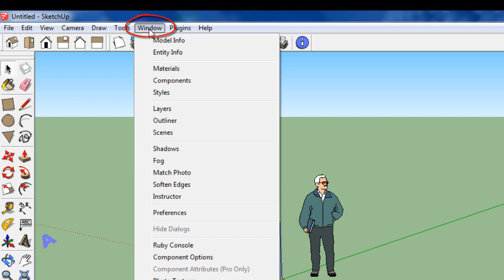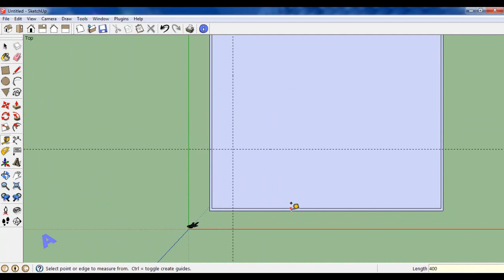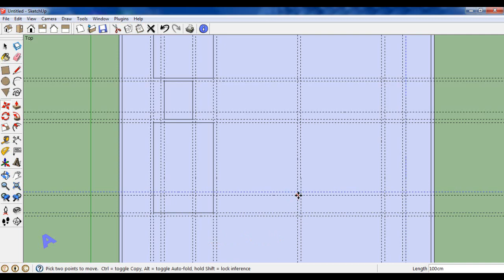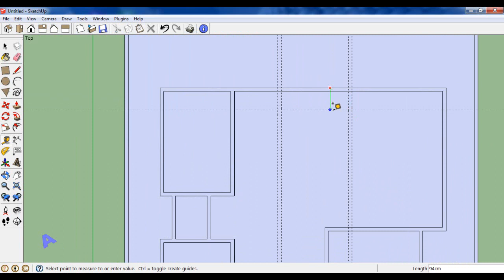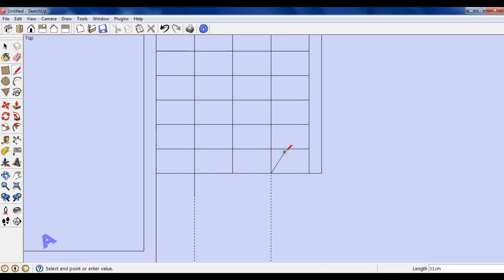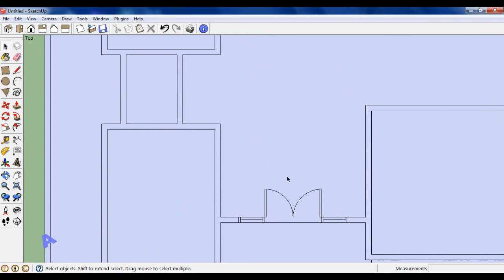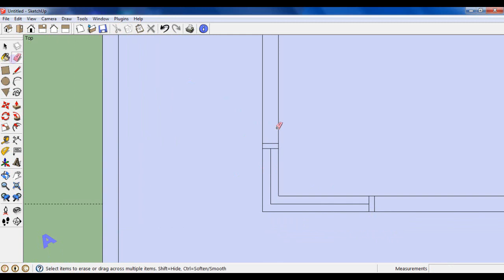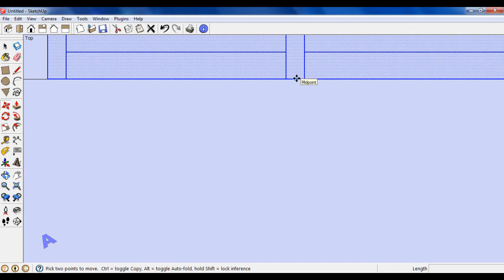Cara menggambar Denah Rumah 2 Lantai dengan Sketchup